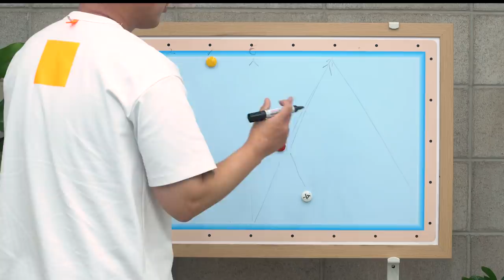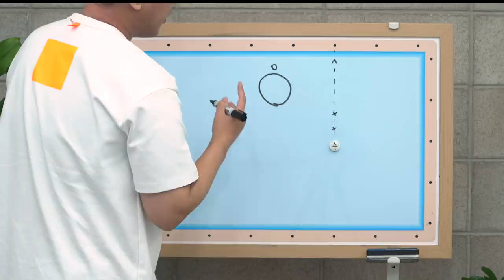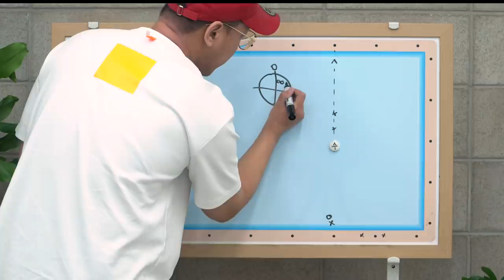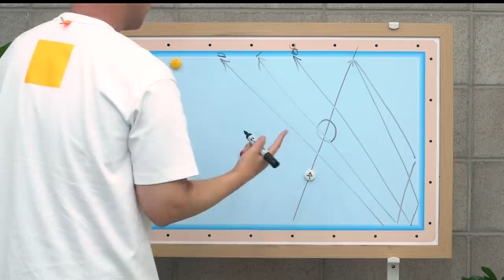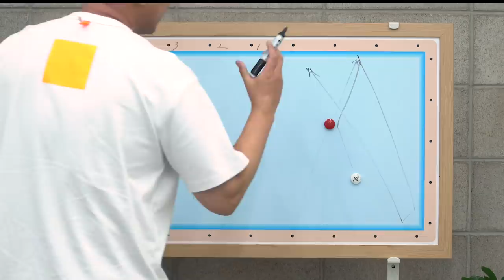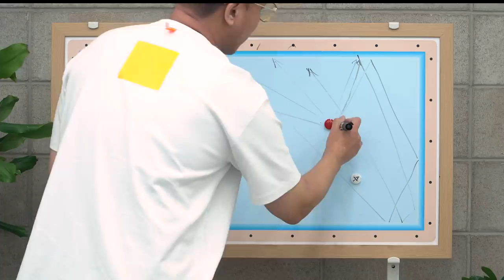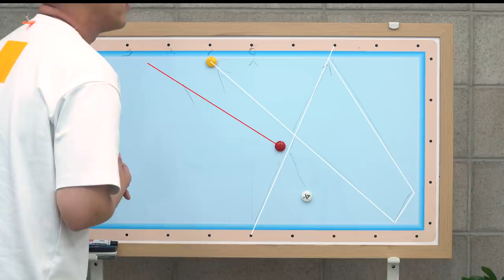212화.[매우간단주의]2적구가 쿠션에 붙어있을 때 고민되시는 분들 보세요.